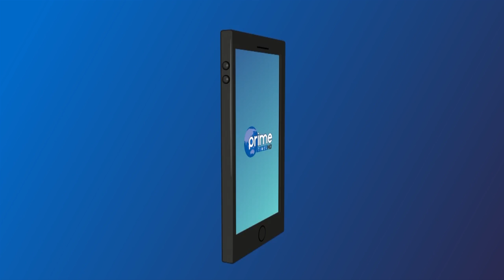गौराको रौनक : गौरा पर्व नजिकिएसँगै कैलाली–कञ्चनपुरमा देउडा खेलको रौनक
Reporter : Dilli Raj panta